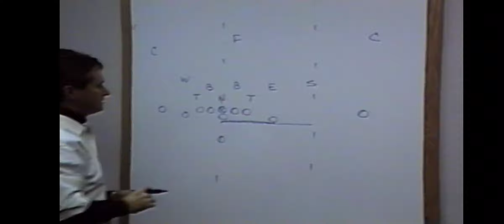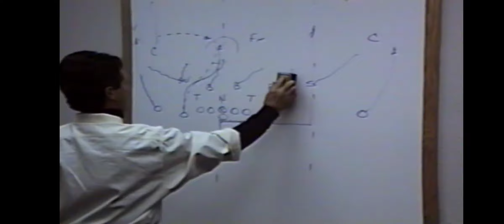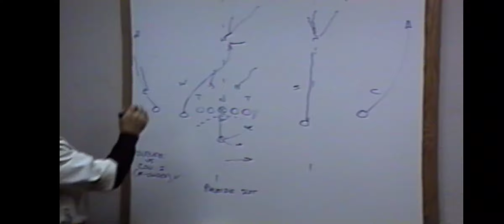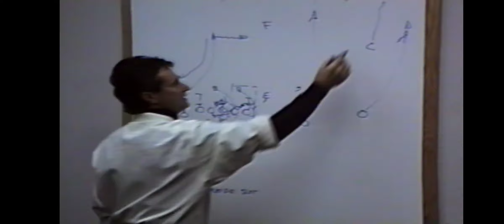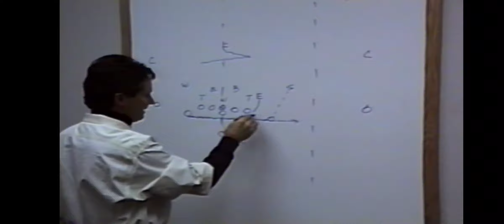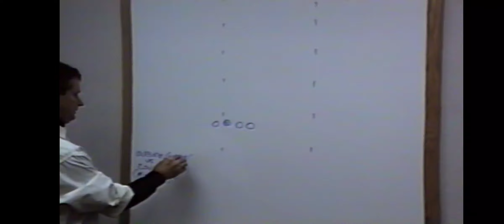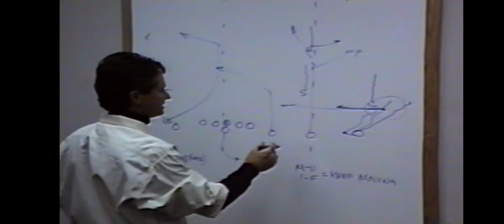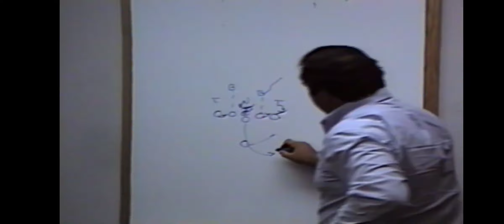Ben Griffith - Run-n-shoot Streak and Hook concept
Ben Griffith was hired to be the OC  @ GaSouthern former DC Erk Russell of the UGA national title winning junkyard  defense re-started the football program. Griffith had a special dual threat QB by the name of Tracy Ham and wanted to create an offense that best fit Ham's skillsets of both running and throwing.  At this time in 1985, the Houston Gamblers of the USFL spring football league was all the rage running an offense that was piling up yardage and putting up numbers with a former University of Miami QB by the name of Jim Kelly.  The Run-n-shoot as it was called,  caught the eye of Griffith and Griffith soon made his way to Houston to learn the offense from its architect,  a coach by the name of Mouse Davis.  Griffith took what he learned from Coach Davis in the passing game and combined it with the triple option.  Griffith wouldn't use a TE, he would use Run-n-shoot formations,  Flexbone formations and have his slotbacks line-up in the backfield as halfbacks and run wishbone formations and backfield.

The following year in '86, Griffith got the opportunity to move up the FCS(FKA D-1AA) level to the FBS(FKA D-1A) when he was hired to be the OC at the University of New Mex7ico.  After Griffith's departure, GASOUTHERN decided to promote its young DL Coach to OC.   Erk Russell wanted to scrap the offense yet were currently for a more heavy TE focused offense and the new OC cautioned against it and preached patience, that young was Paul Johnson.  GaSouthern would go on to win the FCS national title in Paul Johnson's 1st year as OC and  his QB would have one of the all-time performances in a championship game by throwing for over 400 yds and running for another 100 in a come from behind victory against Furman University.

In this clinic, Griffith installs the streak concept as he was taught and cliniced on by Mouse Davis.